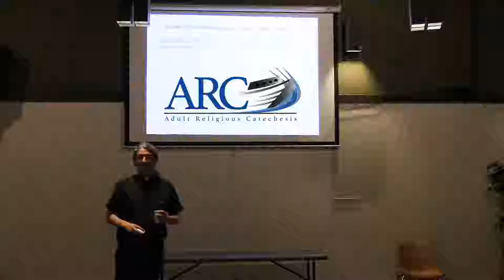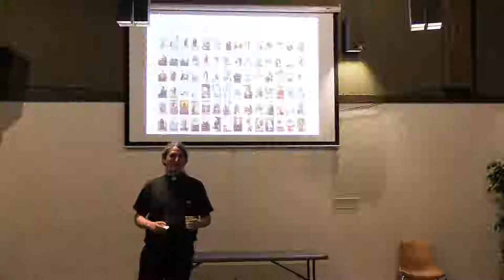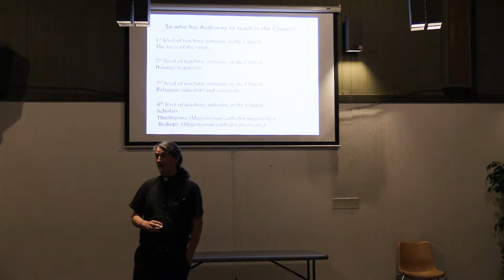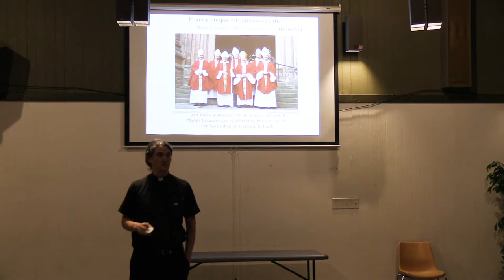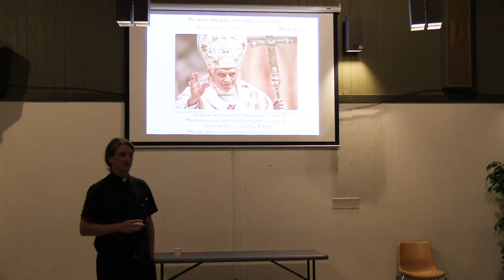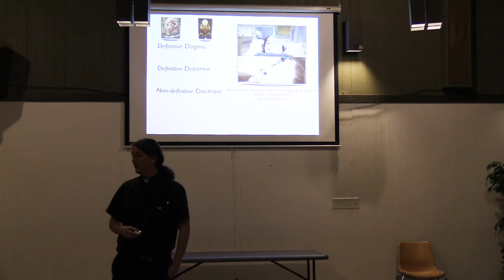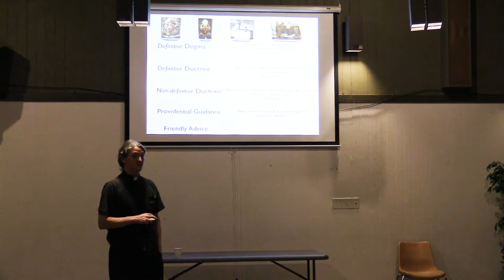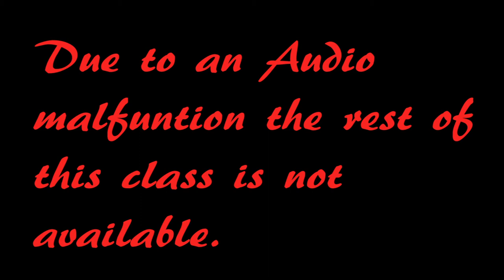RCIA - Fr Tom Dillon - What is Dogma and Doctrine?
Are you interested in discovering more about the Catholic Church, it's beliefs, and growing in your own faith and understanding? Then you should join RCIA.

RCIA stands for Rite of Christian Initiation for Adults. It is a program designed to help non-Catholics and non-practicing Catholics learn more about Catholicism through a series of classes, discussions, and prayer times.

The RCIA process is a journey that takes place within the Catholic community. We, the Church, will help and guide you through the process marked by four district periods: Inquiry, Growth, Preparation, and Mystagogy. During these periods, you will learn about the Sacraments of the Catholic Church, its ancient historical roots, and its rich and beautiful traditions. At the end of each period, you will be invited to participate in a community-celebrated rite, signifying a continuation in the process of initiation into the Catholic Church.